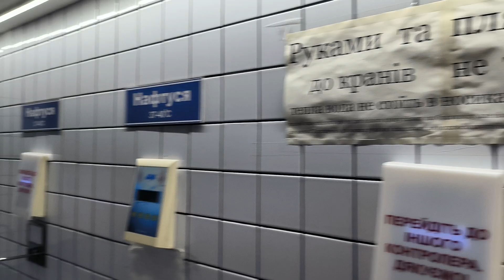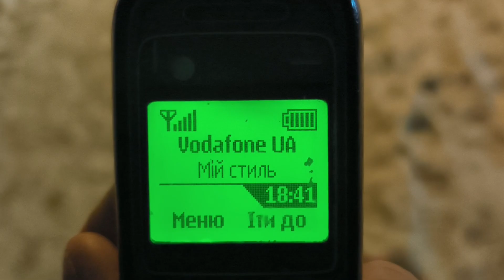Трускавець 2023: казковий снігопад у центрі Трускавця, скільки людей на бюветі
Трускавець 2023: казковий снігопад у центрі Трускавця, скільки людей на бюветі 7 грудня 2023 р.